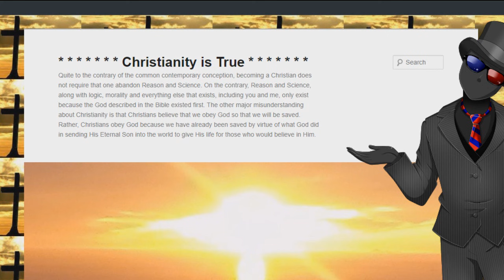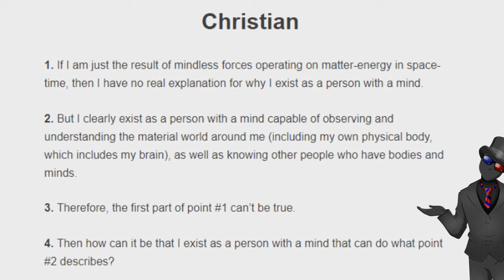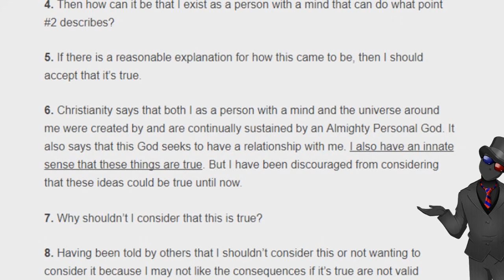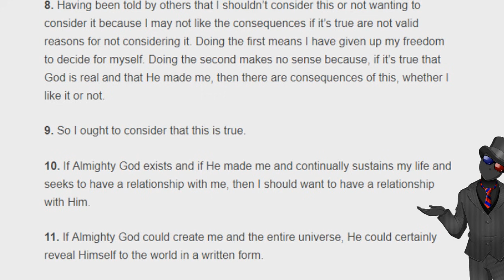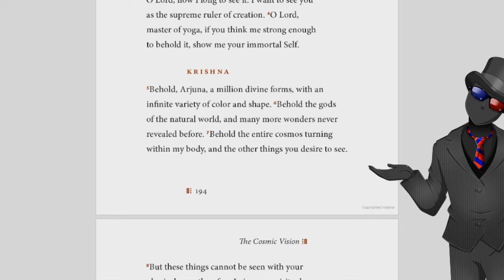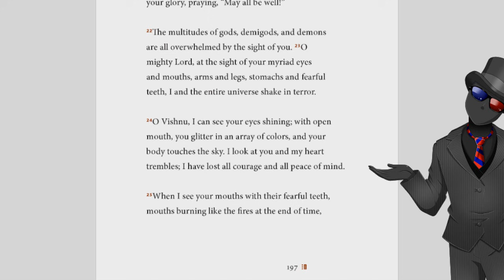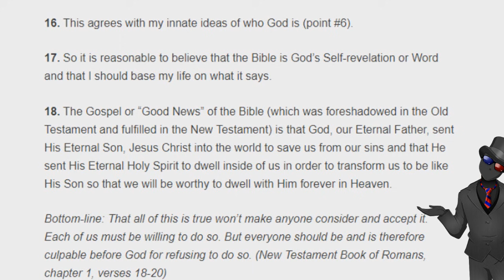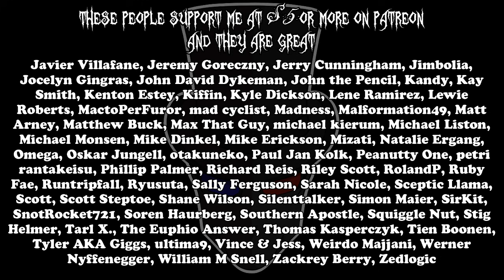Debunking a shiny new argument for Christianity!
You haven’t heard this one before.

Background metal music by Wade Ulrich